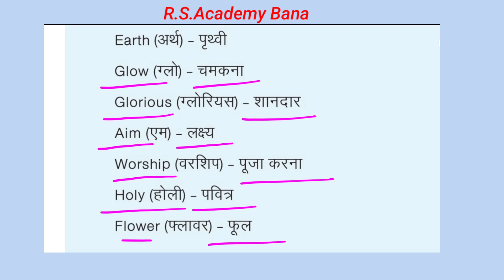Word meaning | Glorious शानदार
Hello!
Dear Students,
In this video, You will learn English Word Meaning Glorious शानदार
Also Watch:
NCERT English Textbooks class 6 to 12 Word Meaning & Literature, Tense, Narration, Use of There, Participle, Use of It , How to find out Subject,Verb & Object in Hindi Sentences, daily use English sentences. etc.

.Thanks!.